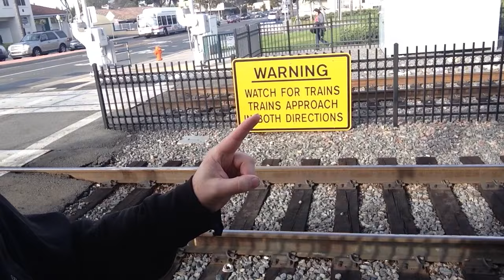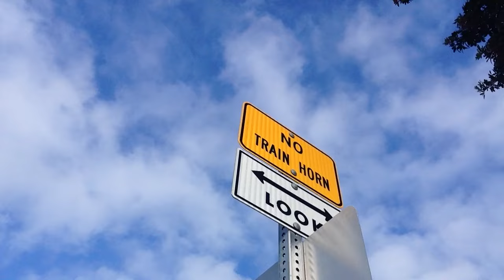TheDailyWoo - 970 (2/26/15) Metrolink Train Accident Recap